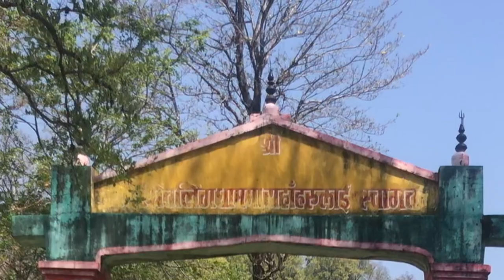Linga (Shivalingeshwar), Sudurpashim province, Kanchanpur District.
Linga area in Bedkot Municipality of Kanchanpur. Linga (Shivalingeshwar) area,  which is famous religiously and culturally, a tourist activity. According to the experts, the mountain filled with lime, coal and sulfur has taken different shapes due to the Chure mountain rains long ago. According to the locals, no matter how much rain falls at present, there will be no impact on the various shapes of soil that have turned towards the sky. The month of July has a special significance. Hindus from all over the world visit there.